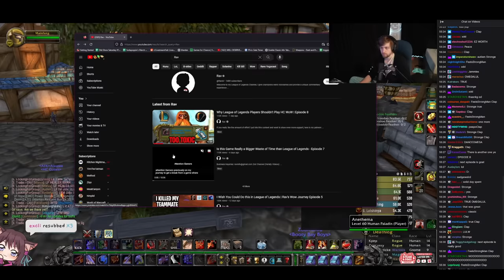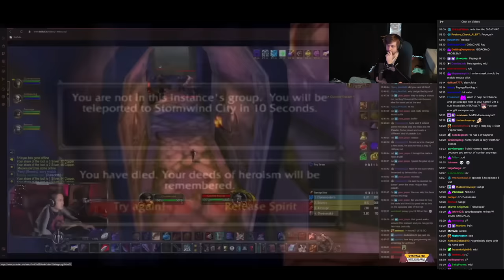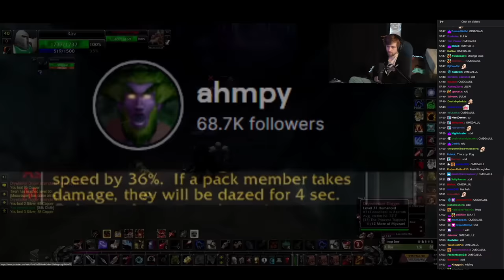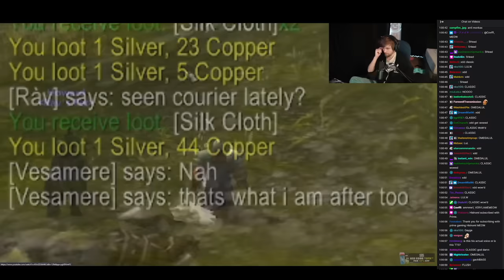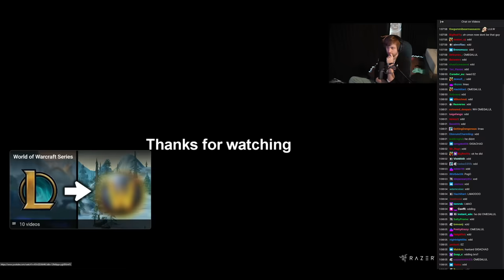Soda Loves how Rav Scammed Graycen for 50 Gold...